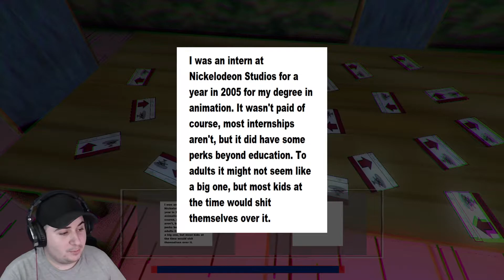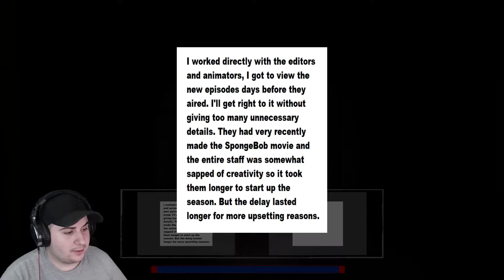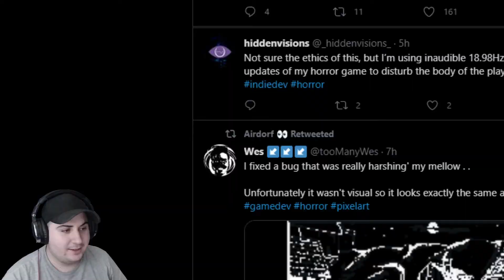Squidward.exe - Another SpongeBob Creepy Pasta Horror Game [Most popular on Itch.io]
[My very real true story SpongeBob Creepypasta]
My name is Mason. A bit of background, I suffer from acute mental breakdowns. Mother told me it was because I've been watching too much SpongeBob and usually I'd disregard her advice, but after the events of last night, I could no longer lie to myself. I've watched every single episode that has aired on Nickelodeon. I considered myself the biggest fan of Squidward, at the time, my favorite character. One day, I was watching Nick at Nite and there was some Paid Programming, something that doesn't typically appear on the Nickelodeon channel. I couldn't sleep, but that's just the insomnia. Suddenly, after the paid programming concluded, the TV cut to black for a few seconds before a SpongeBob episode came on. I was confused, but also, ecstatic.

SpongeBob on Nick at Night? I had read that the show was meant to be for an adult audience but that couldn't be why it was on, right? That episode... It started off as usual, but there was no music. The intro sequence seemed to be rotoscoped or, at the very least, animated very incoherently. The intro ended and we were placed just outside Squidward's 2nd floor window, looking into his room. He had his back turned and it seemed to me that he was holding onto something but I couldn't tell what it was. "He must be playing his Claronet, I thought, chuckling at whatever joke was written into the episode preemptively. Then, suddenly, Squidward turned to me, or I guess the 'camera'? He began whispering. The whisper turned into an uncomfortable mumble, and then eventually shouting. Numbers I can't remember, he yelled in an incoherent fashion while children vocals slowly faded in, screaming and crying to fill the background noise. I got up and ran into the restroom scared out of my mind. I turned the lights on and stood over the sink. Slowly, I gazed upon my reflection and started to scream. My eyes bled in single file lines down my cheeks. I turned the faucet and splashed tap water onto my face. The sink now painted red with the blood of an ex-Squidward fan.

After a couple of hours of crying I headed back into my room and Drake and Josh was on TV. I went to sleep and woke up for breakfast. I thought about telling Mom, but she would never believe me. I no longer watch SpongeBob and I'm writing this to warn you. Do not watch SpongeBob at night or you'll be in for a fright.

Alright, now that I got my dumb Creepy Pasta joke out of the way, I can tell you that I hope you enjoyed the video!

Audio Interface: